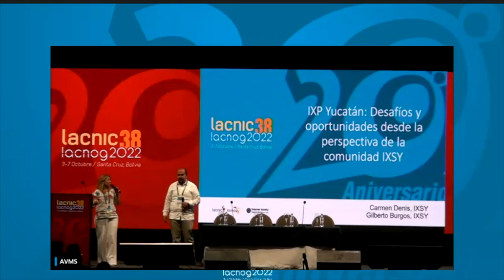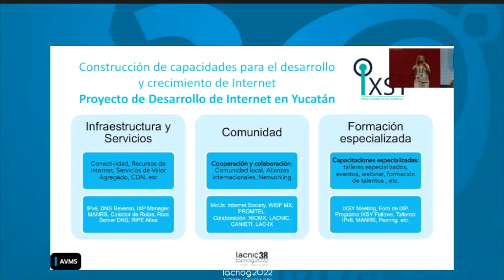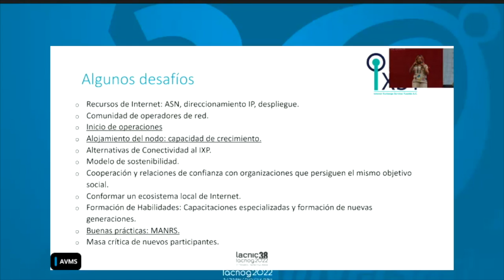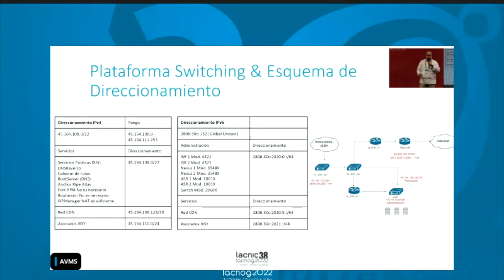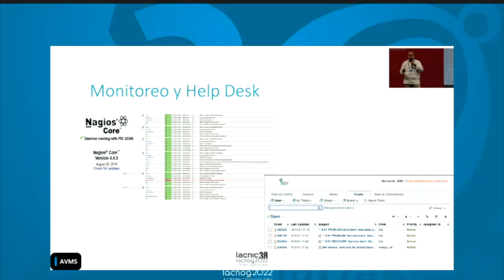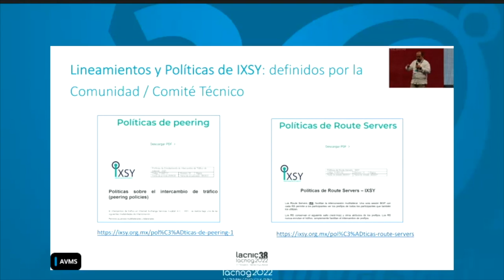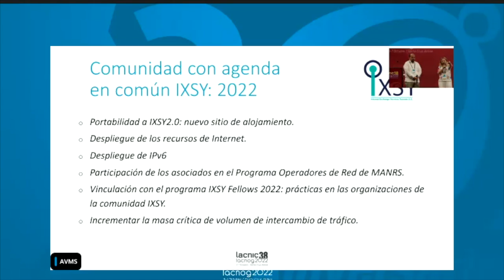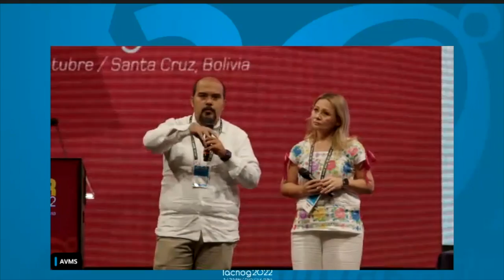IXP Yucatán: Desafios e oportunidades na perspectiva da comunidade IXSY